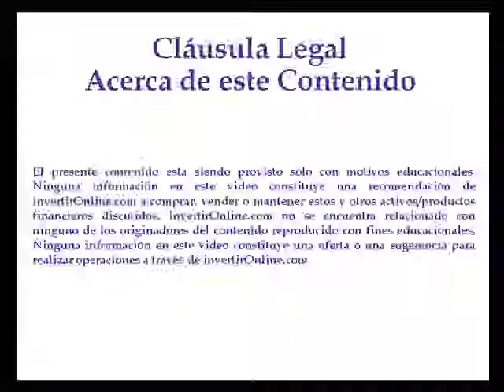2009Mar02 Diferencias entre Argentina y EE.UU. frente a la crisis: Obama vs. Cristina